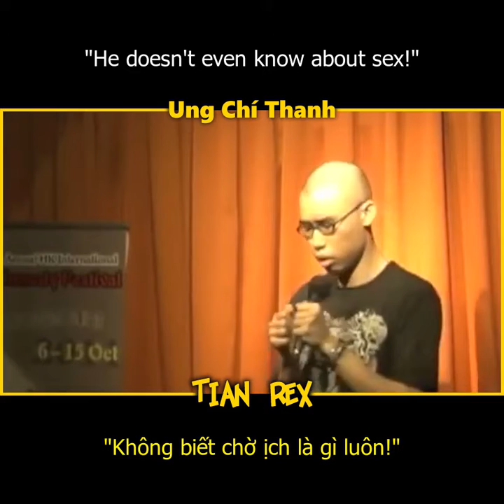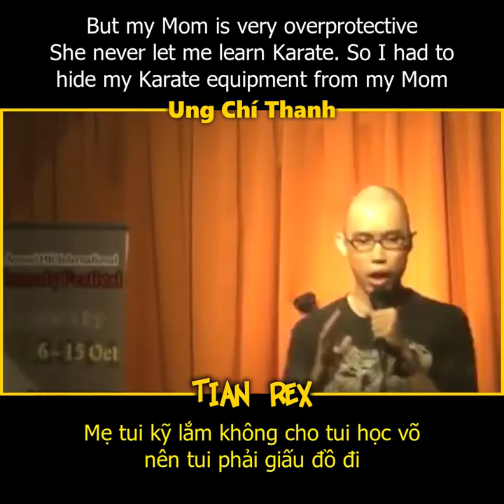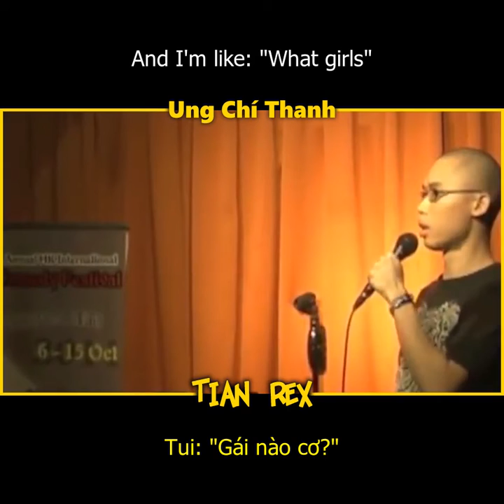THẰNG CON NGÂY THƠ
Channel: Jinx Yeo
Don't Skip the "Sex Talk"